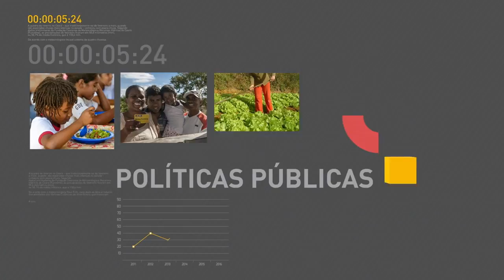Caixa vai antecipar pagamento das contas inativas do FGTS para nascidos em dezembro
REPÓRTER NBR 15H - 03.07.17: A Caixa Econômica Federal vai antecipar o pagamento das contas inativas do FGTS para nascidos em dezembro. As estimativas de inflação para este ano voltaram a ser reduzidas pelos analistas do mercado financeiro. Os recursos do Plano Safra 2017/2018 começam a ser liberados hoje.